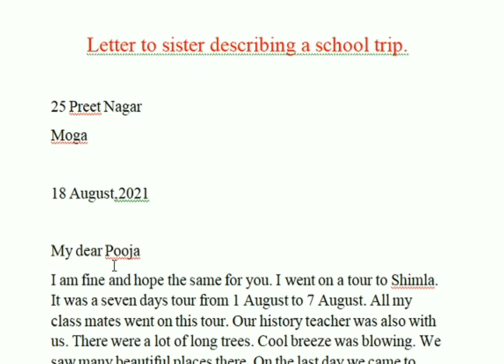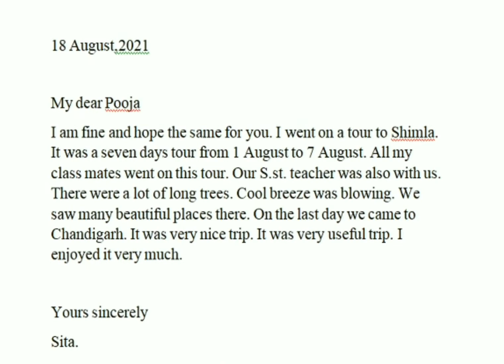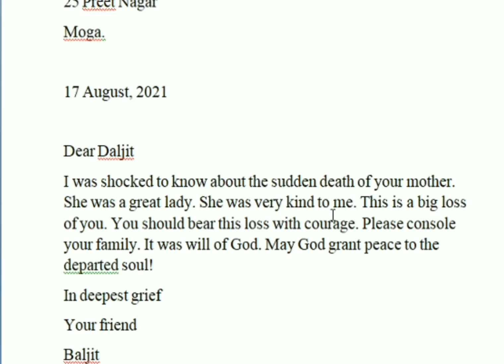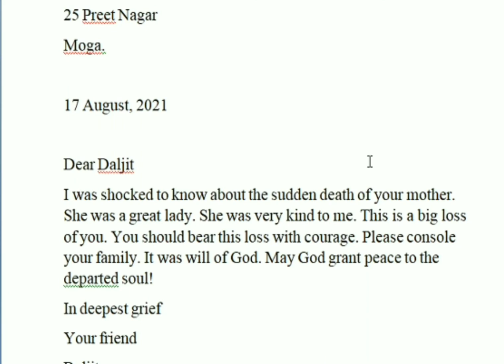Describing a trip to sister / Condoling with a friend